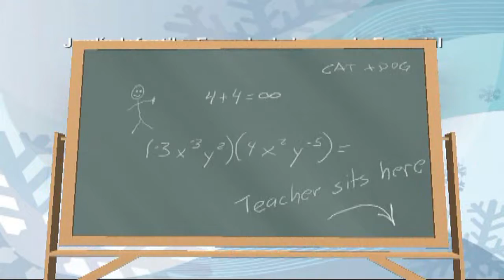MI PEQUEÑO DELFIN PROMOCION HD